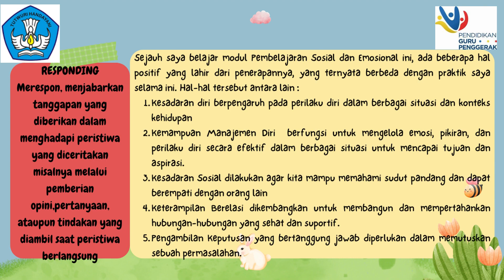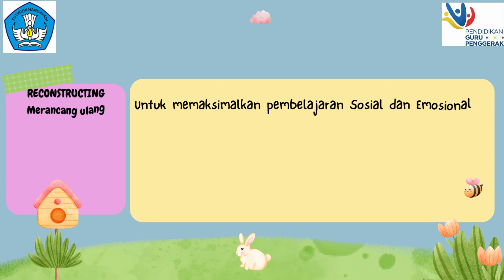Jurnal Refleksi Dwi Mingguan Modul 2.2|| Pembelajaran Sosial dan Emosional